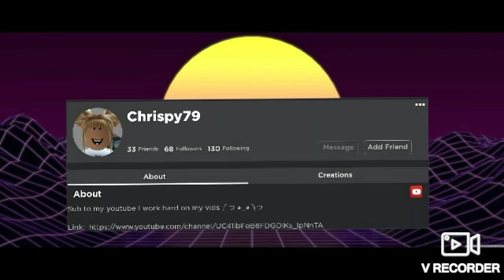Fnf hex mod!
Roblox Universe!
Hope you enjoy! Have a good day and comment what I should do next